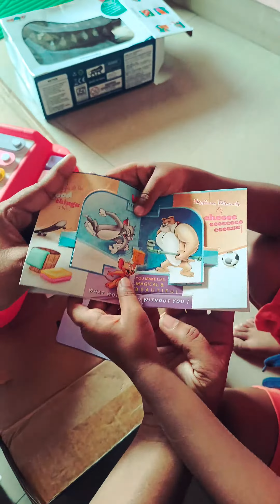surprise gift from Santa